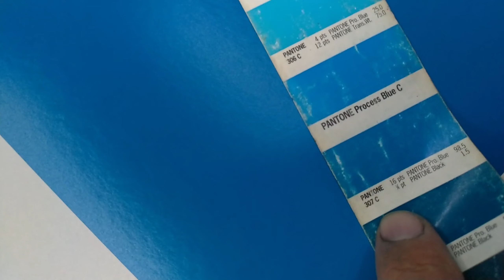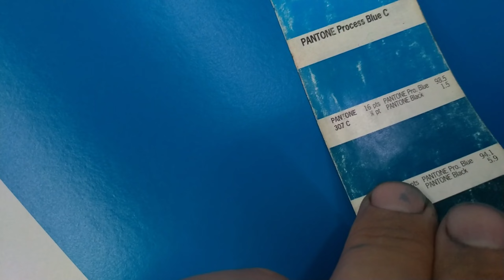👉👉 IMPRESIÓN offset Roland Miehle - PANTONE 307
IMPRESION OFFSET de cartulina TRIPLEX 350 grs
con Pantone 307
COLORES PANTONE 👇
Para lograr los colores Pantone  nosotros utilizamos la guía de paleta Pantone Color Solid Coated.
Es una especie de libro que contiene la formula de preparación, con los respectivos porcentajes de cantidad de cada tinta que se requiere para forma dicho color o cualquiera otro color que pertenezca a la guía de referencia Pantone.
Existen varias guias  de colores Pantone como por ejemplo Formula Guide o Solid Coated, Color Bridge , CMYK , Metallics y Pastels & Neons y vienen tanto en versión papel ilustración (papel estucado o brillante) como para papel obra (papel opaco)

IMPRESIÓN OFFSET 👇
La impresión offset es una técnica de impresión común en la que la imagen entintada se transfiere de una plancha humectada a una mantilla de caucho y luego a la superficie de impresión. Cuando se utiliza en combinación con el proceso litográfico, que se basa en la repulsión de aceite y agua, la técnica offset emplea un portador de imagen plano.

La impresión de cartulina de 260 gramos en una impresora offset Miehle Parva con tinta Pantone 219 es posible, pero es importante tener en cuenta algunas consideraciones.

La Miehle Parva es una prensa offset utilizada principalmente para la impresión comercial y de pequeño formato. Su capacidad de impresión puede variar dependiendo del modelo y las configuraciones específicas de la máquina. Por lo tanto, es importante verificar las especificaciones técnicas de tu Miehle Parva para asegurarte de que sea compatible con el grosor de cartulina de 260 gramos que deseas utilizar.

La cartulina de 260 gramos es relativamente gruesa, por lo que es posible que necesites realizar ajustes en la máquina para lograr una impresión adecuada. Es posible que debas ajustar la presión y la configuración de la tinta para asegurarte de obtener una impresión clara y de calidad. Además, también es importante verificar si la Miehle Parva tiene la capacidad de alimentar y manejar correctamente el peso y el grosor de la cartulina que estás utilizando.

En cuanto a la tinta Pantone 219, es una referencia específica de color dentro del sistema Pantone Matching System (PMS). Asegúrate de tener esa tinta disponible y configurada correctamente en la máquina de impresión. La tinta Pantone se mezcla de manera precisa para garantizar la consistencia del color, por lo que es importante seguir las pautas y proporciones adecuadas para obtener el tono deseado.

En resumen, para imprimir cartulina de 260 gramos en una impresora offset Miehle Parva con tinta Pantone 219, debes asegurarte de que la máquina sea compatible con el grosor y el peso de la cartulina. Además, es necesario ajustar la configuración de la máquina y la tinta para garantizar una impresión de calidad y seguir las pautas de mezcla de la tinta Pantone para obtener el color correcto. Si tienes alguna duda o necesitas más información, te recomiendo consultar con un especialista en impresión o un técnico de máquinas offset.